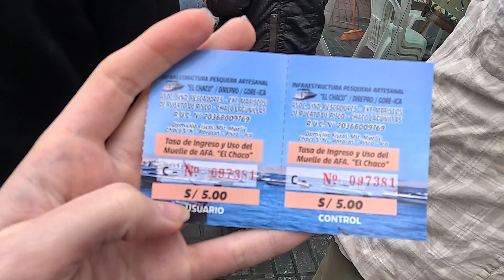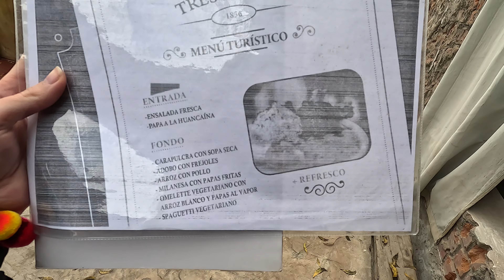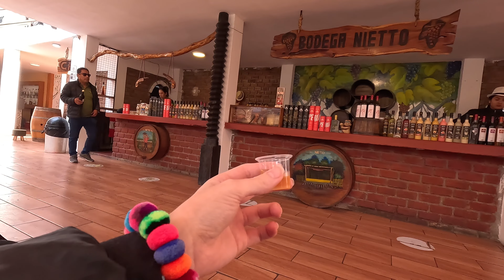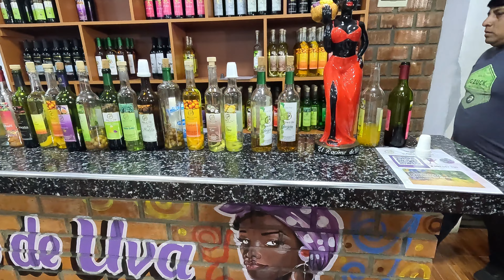🇵🇪 Cómo es un tour de 154 soles en Perú | Viaja con Celeste